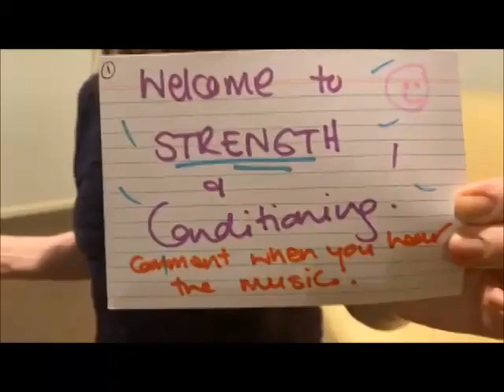Sheltie Clowns Training Video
The training video was meant to be about strength and conditioning but the Sheltie clowns decided that was too boring